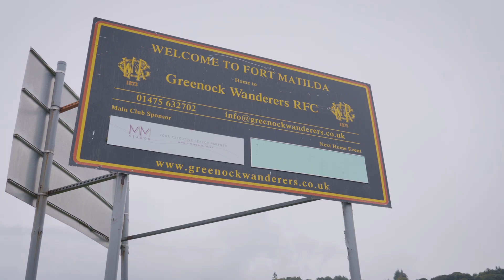Scotland Women Stars Head To Inspire The Next Generation of Players | Greenock Wanderers Club Visit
Scotland players Rachel Malcolm, Caity Mattinson, Sarah Bonar and Rhona Lloyd visited Greenock Wanderers RFC to see how the club's Women and Girls section is thriving on the West Coast.